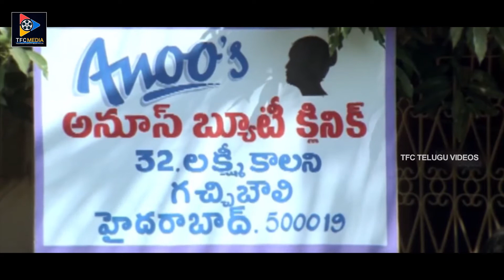Kondavalasa Lakshmana Rao Excellent Comedy Scenes | TFC Telugu Videos